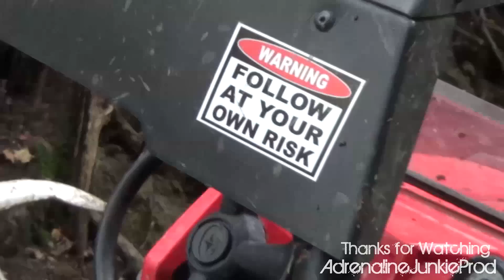SXS Action Clip Compilation - Polaris RZR XP 900, XP1K, RZR4, Can-Am Maverick + Commander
Side by Side Action Compilation, Action Packed Clips and Chaos Causing Carnage!! A Selection of Some of the Best AdrenalineJunkieProd Action Clips from Previous Seasons!
This video was made for the Royal Distributing Video Contest on Facebook

Canada's Powersports Leader, Eh!

Visit Royal Distributing's Facebook page and check out what they have to offer, while you're there don't forget to vote for this video!

The Line-up of Machines in this video includes:

2014 - Polaris RZR XP1000
2014 - Can-Am Maverick Max 1000
2013 - Polaris RZR4 XP900
2013 - Can-Am Maverick 1000
2012 - Polaris RZR XP900
2012 - Can-Am Commander 800
2011 - Polaris RZR XP900
2011 - Can-Am Commander 1000